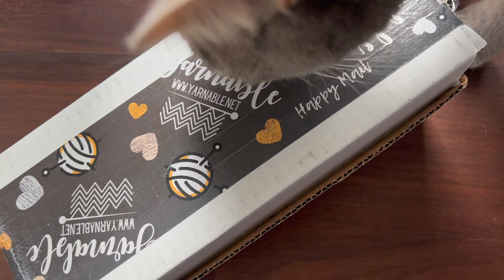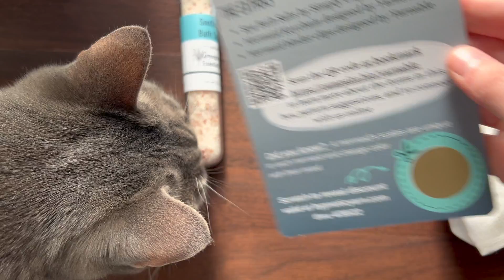April Yarnable Unboxing